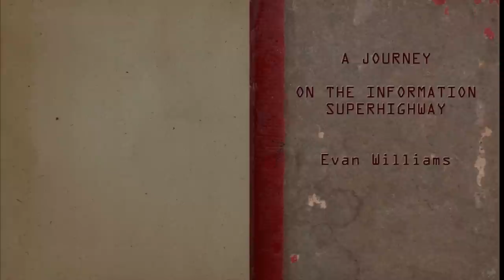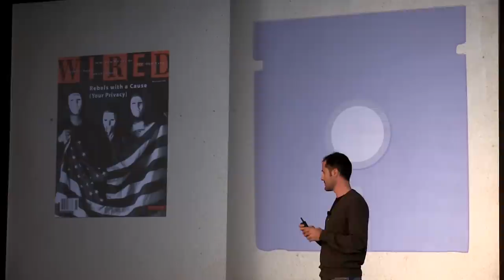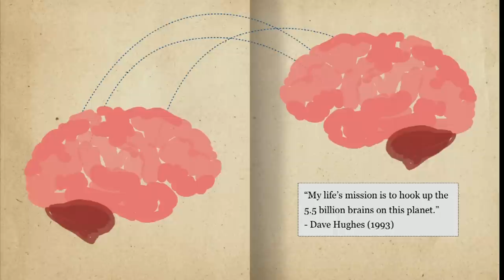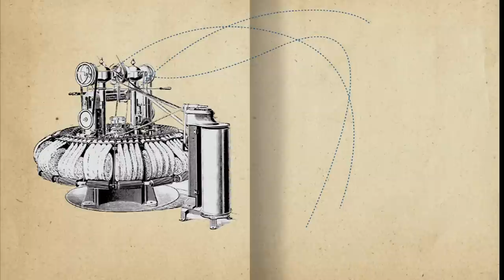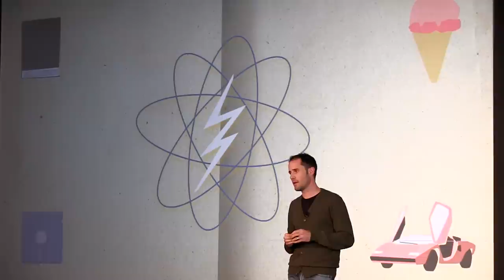Evan Williams, Blogger/Twitter/Medium - XOXO Festival (2013)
For the last 15 years, Evan Williams has made it easy for non-geeks to find their voice online. He cofounded Blogger in 1999, Odeo in 2004, Twitter in 2006, and last year, Medium. Each of his projects built on the last, democratizing personal publishing for everyone. You can follow him on Twitter, along with 1.7 million of his closest friends.